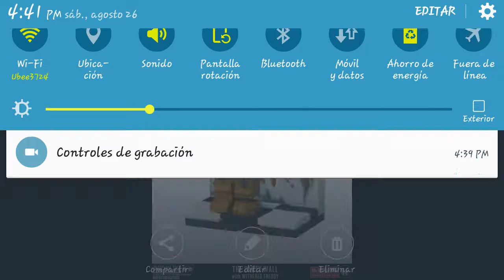NUEVAS FIGURAS | McFARLANE | Five Nights at Freddy's